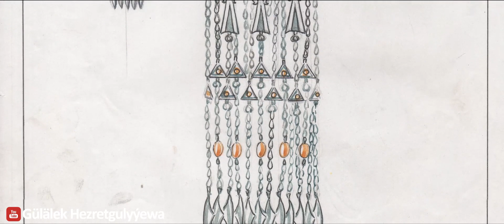ZEHIN ZEHINDEN ZYÝADA telegepleşigi (2018 ýyl)